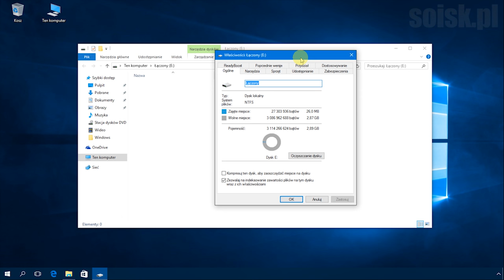Windows 10: Tworzenie woluminu łączonego (ang. spanned volume).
Wolumin łączony (ang. spanned volume)

Istotą woluminów łączonych jest połączenie nieprzydzielonego miejsca, znajdującego się na jednym lub więcej fizycznych dyskach, w jeden logiczny spójny wolumin. Jest on widoczny dla użytkowników i aplikacji, jako pojedynczy dysk. Umożliwia on efektywniejsze wykorzystanie dostępnej przestrzeni dyskowej, gdyż pliki są zapisywane w kolejnych segmentach woluminu. Zgrupowanie miejsca z kilku dysków w wolumin łączony umożliwia zwolnienie liter dysków oraz utworzenie dużego woluminu w systemie plików. Zwiększanie rozmiaru (rozszerzanie) woluminu jest dostępne w każdej chwili o rozmiar nieprzydzielonego miejsca na wszystkich dyskach. Należy podkreślić, iż usunięcie dowolnej części rozszerzonego woluminu powoduje usunięcie go w całości oraz w konsekwencji utratę zapisanych na nim danych.